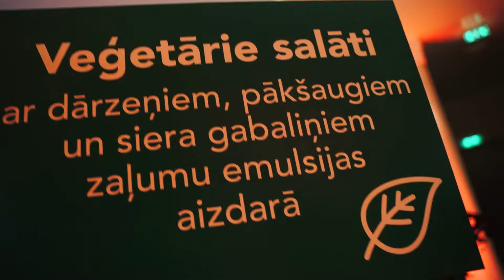Radošuma konference "Subject: Creativity" 2018, Cēsis